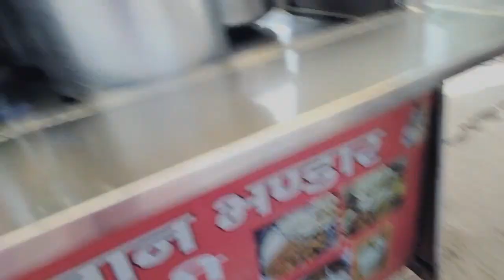दर्द की दवाई लेने चलती है 🥺 दर्दों की दवाई तो नहीं😥मिली रास्ते में खाते पीते गए 🥰